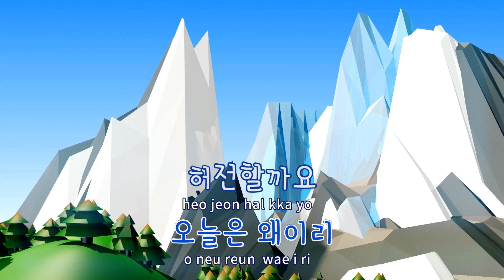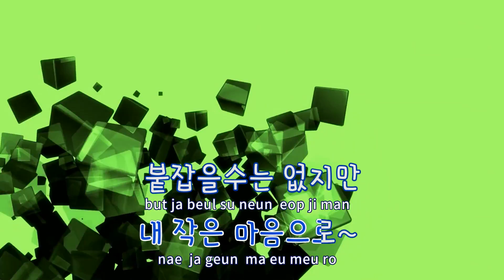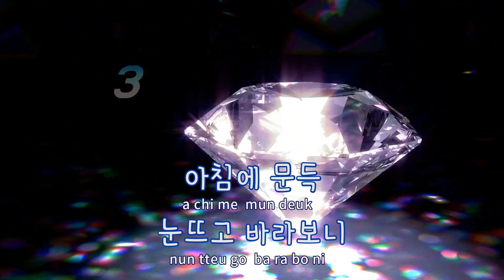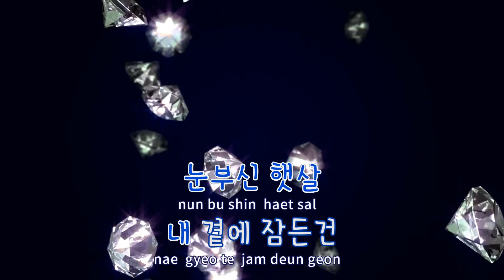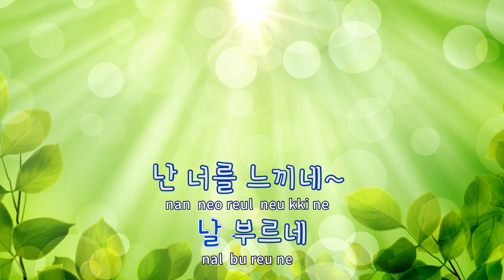[TJ노래방] 텅빈마음 - 이승환 / TJ Karaoke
텅빈마음  --  이승환